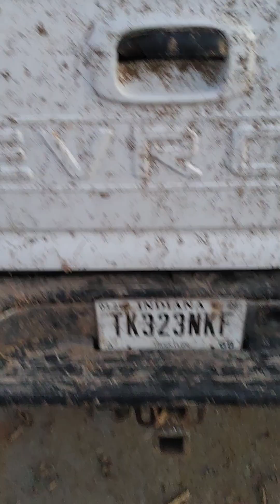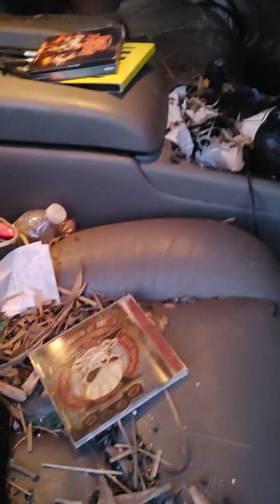Don't drive into a tornado!!! what happened to me 3/14/2024 during the Indiana tornado's.